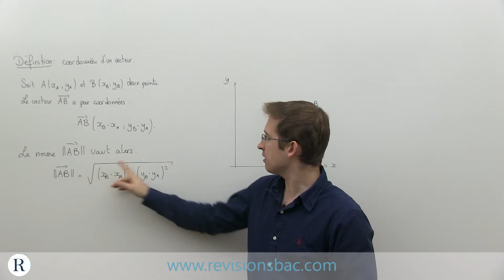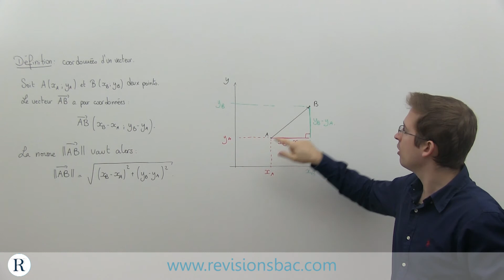[RévisionsBac.com] - Coordonnées d'un vecteur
Vidéo de cours de mathématiques pour Terminales S, ES et L sur les coordonnées d'un vecteur.